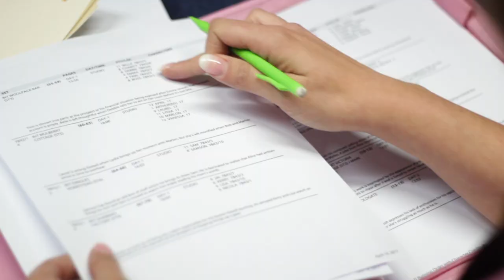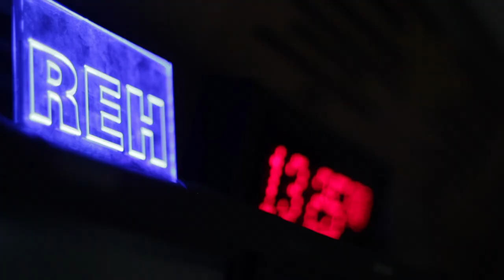A Day In The Life Of - Script Supervisor - ITV Studios UK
Lisa Kos - Emmerdale